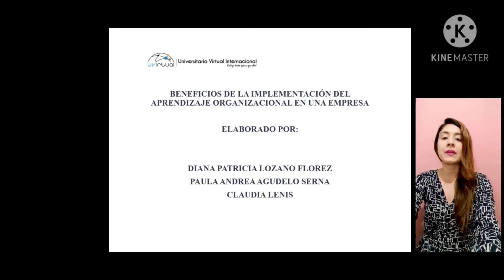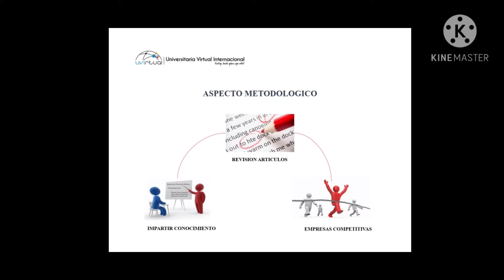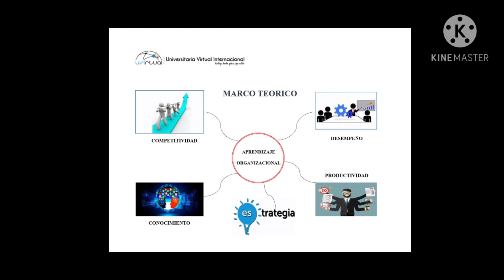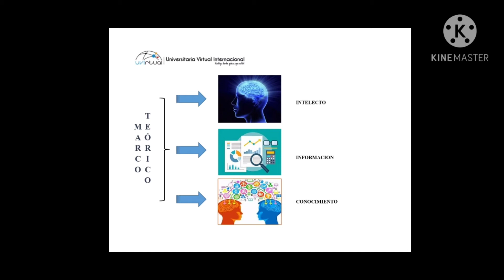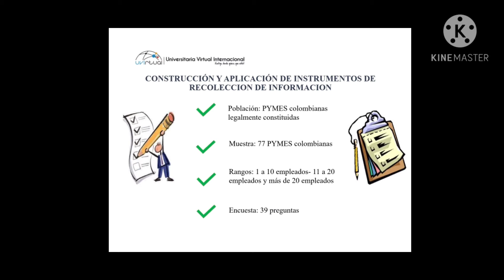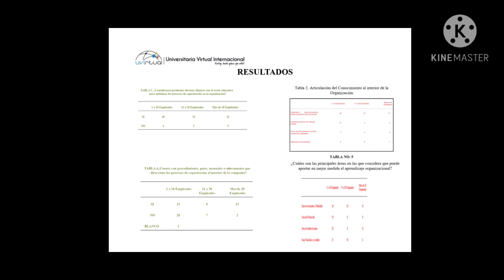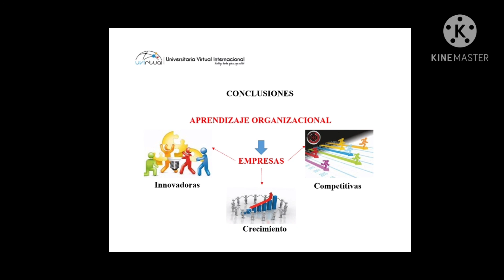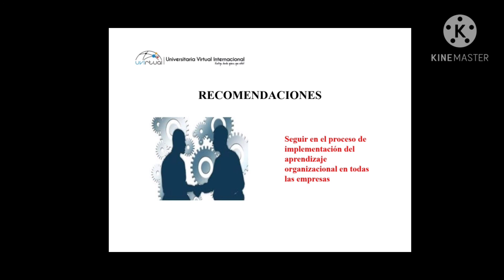BENEFICIOS DE LA IMPLEMENTACIÓN DEL APRENDIZAJE ORGANIZACIONAL EN UNA EMPRESA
Diana Partricia Lozano Florez
Paula Andrea Agudelo Serna
Claudia Lenis

UVIRTUAL